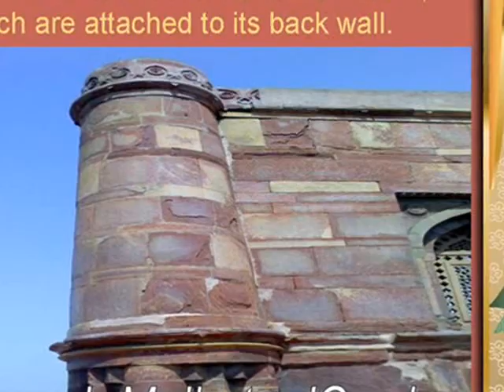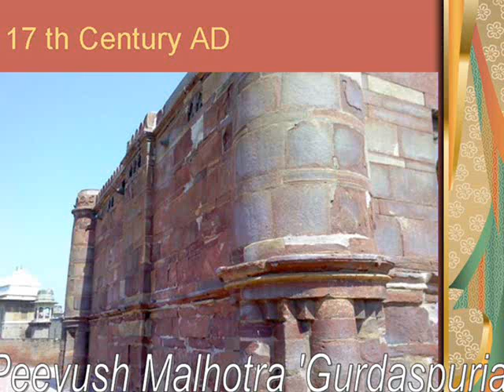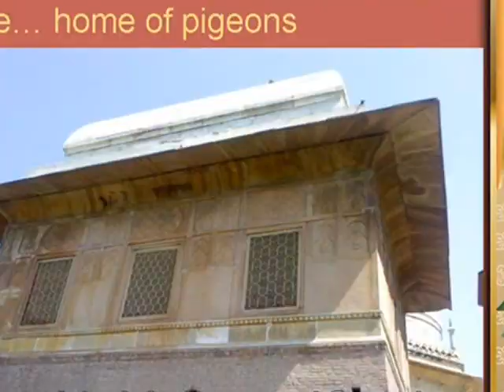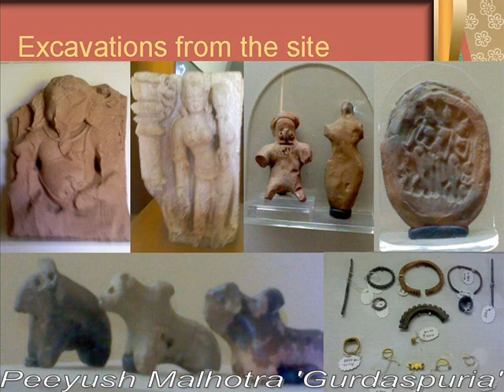Sheikh Chilli ka Makbara.wmv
Sheikh Chilli ka Makbara, Thanesar, Kurukshetra, India
This beautiful tomb and attached Madarsa are associated with the Sufi Saint Abd-ur-Rahim, alais Abd-UI-Karim, alais Abd-ur-Razak, popularly known by the name of Sheikh Chehli, believed to be the spiritual Guru of the Mughal Prince, Dara Sikoh (A.D. 1650).